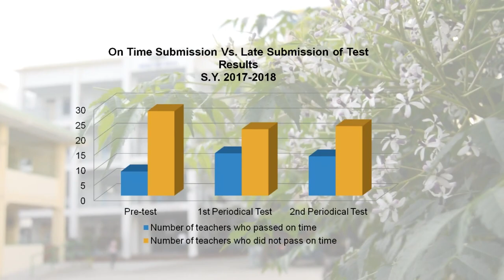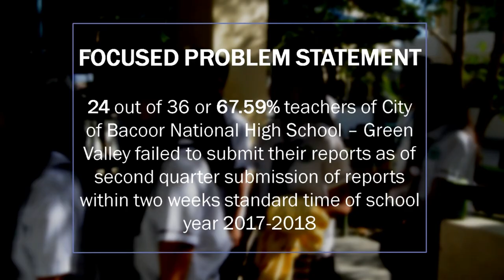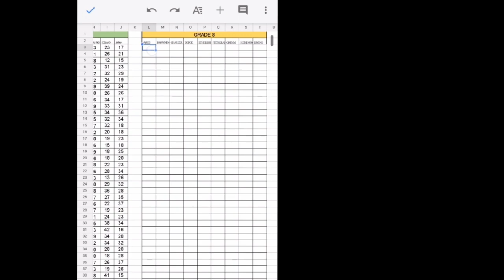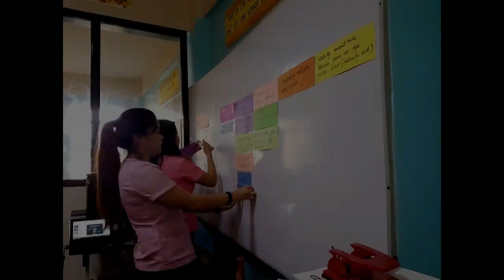CBNHS San Nicolas CI Project (SuPERFAST)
A video presentation of the CI Project of CBNHS San Nicolas entitled Project SuPERFAST.

Narrators: Gjmae Sobrevilla and Jullian Panzo
Editors: Rachel Mondragon and Shaira Valdoz
Videographers: Precious Taclibon and Diane Santos